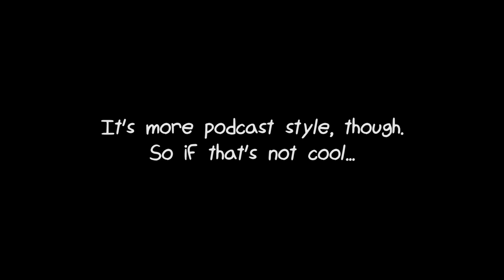LittleBigPlanet 3 - The Death of Sausage Fest (Part 6) with Tenoreo and Lily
::bagpipes:: I got so grumpy